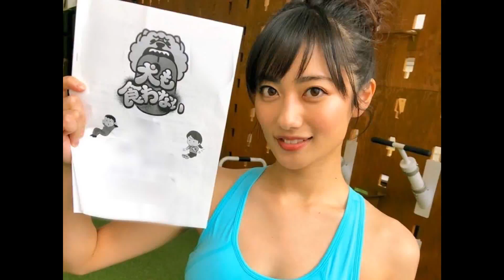Okuyama kazusa fit body inumo kuwanai. Tv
Harry ziyad farag barakat Zayed